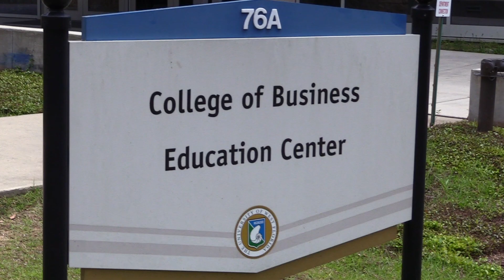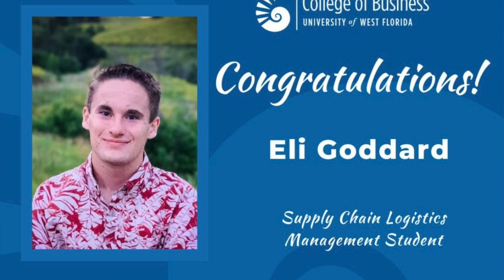Tuesday Testimonial with Eli Goddard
In this Tuesday's Testimonial, we learn about Eli Goddard, a Supply Chain Management major with a minor in Finance and a certificate in Aviation Logistics. He is also the soon-to-be president of the SCLA and has been featured on the COB socials for his internship with Fastenal!